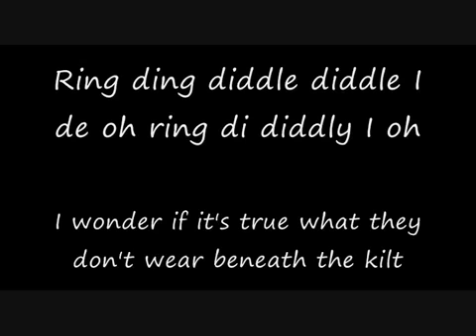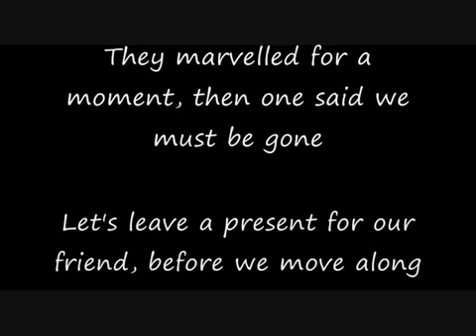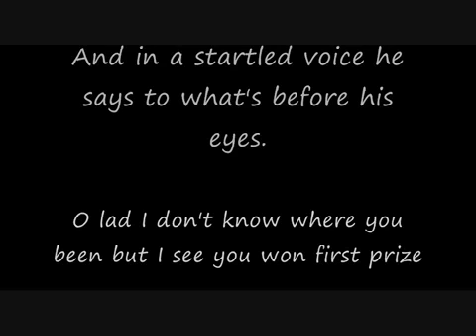What's beneath ya kilt there Duncan